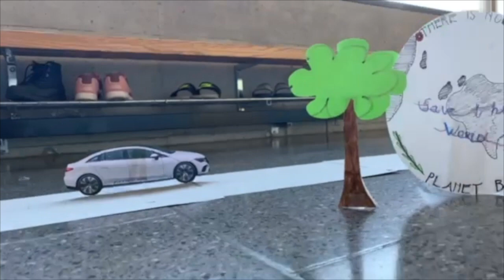Song: Save Electricity, Sekundarschule Rickenbach 2022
"Umweltschutz im Ohr" ist ein Projekt des mobilen Kulturvermittlungsangebots "Das fahrende Tonstudio". Mit freundlicher Unterstützung von Schukulu und der Albert Köchlin Stiftung. Projekt buchen